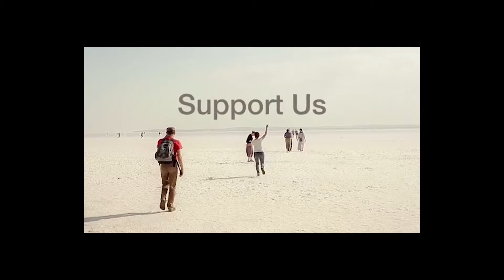Dave & Pam Wilson | BridgeOutreach Partners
Meet Dave & Pam Wilson, our partners working in Turkey!

God is revealing himself to the people of Turkey in dreams and visions, and the Wilsons are working on multiple fronts to connect with those people to disciple them and show them who Jesus is.